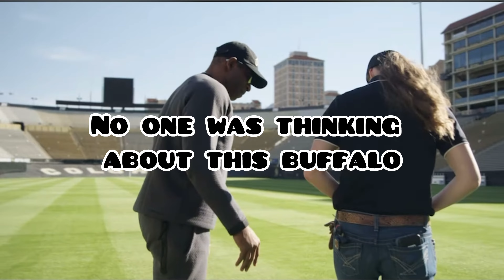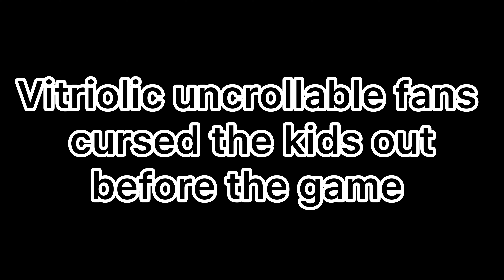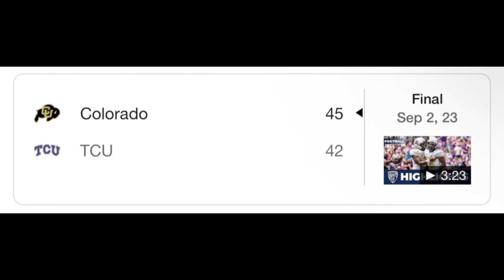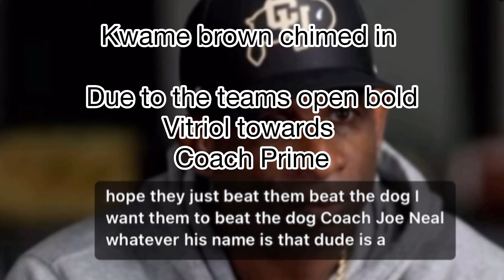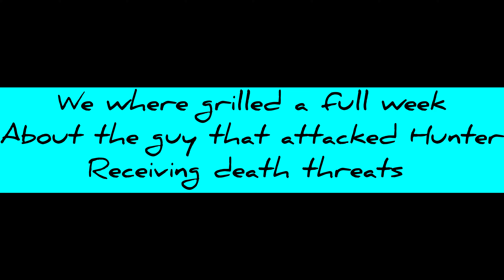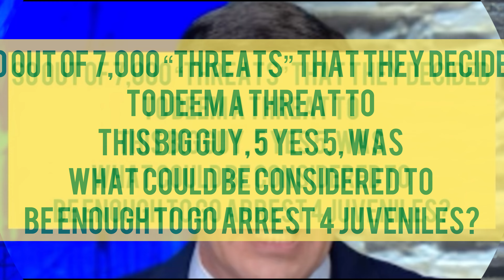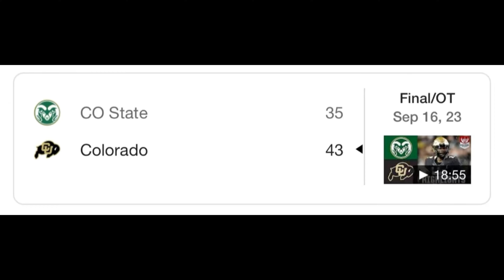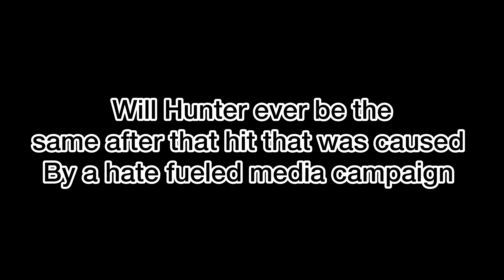University of Colorado Buffalo football under attack? 2023 season Coach Primes first year at CU